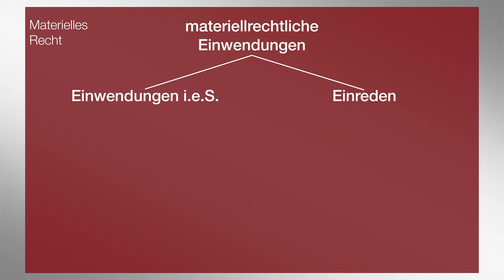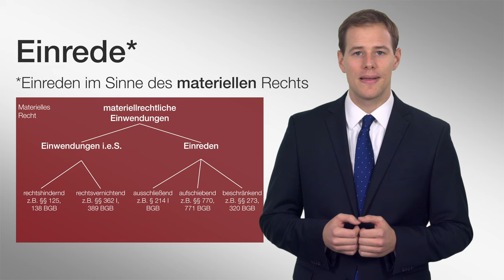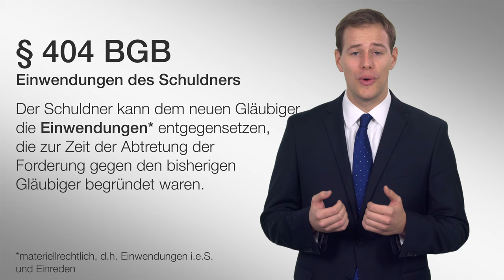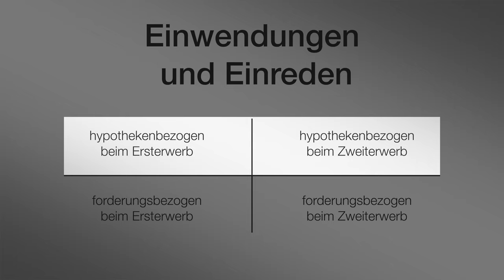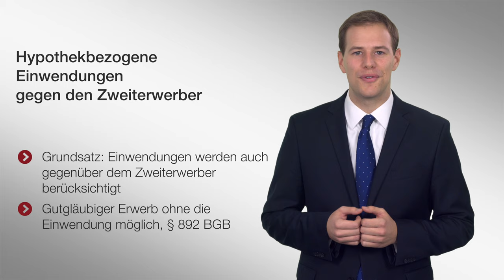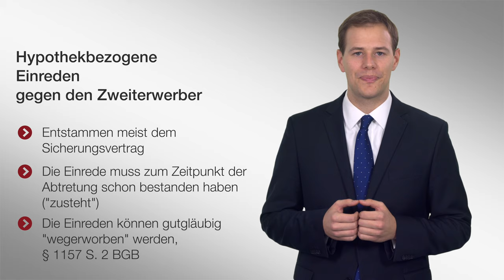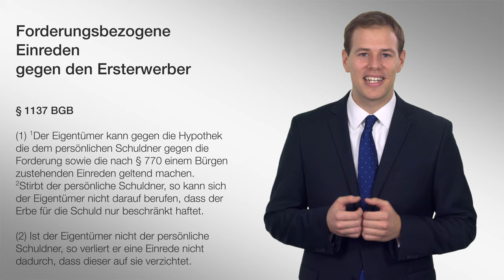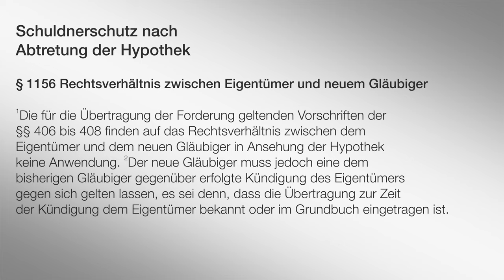Hypothek 3 – Einwendungen und Einreden | Immobiliarsachenrecht | Folge 8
Wait, what?? Schon wieder Hypothek? Genau so ist es! Heute geht es um Einwendungen und Einreden gegen die Hypothek und zwar in allen Varianten: Wir schauen uns forderungs- und hypothekenbezogene Einwendungen und Einreden gegen Erst- und Zweiterwerber an. Klingt erstmal dramatisch, wenn das System aber einmal verstanden ist, verliert dieses Thema viel von seiner Bedrohlichkeit. Und einen kleinen Bonus gibt's oben drauf: Viel von dem, was wir zur Hypothek lernen, hilft uns später bei der – praktisch viel relevanteren – Grundschuld weiter. Also auf geht's!

▶ Inhaltsverzeichnis
0:52 A. Begriffsbestimmung Einwendungen und Einreden
4:14 B. Begriffsbestimmung Personen
5:13 C. Einwendungen und Einreden gegen die Forderung (Wiederholung)
8:26 D. Einwendungen gegen die Hypothek
9:53 D.1. hypothekenbezogene Einwendungen und Einreden gegen Erst- und Zweiterwerber
14:20 D.2. forderungsbezogene Einwendungen und Einreden gegen Erst- und Zweiterwerber
19:06 E. Schuldnerschutz nach der Abtretung in der Hypothek
20:48 Zusammenfassung

Ruben Rehr ist wissenschaftlicher Mitarbeiter am Lehrstuhl für Steuerrecht an der Bucerius Law School (Prof. Dr. Weitemeyer). Er hat Rechtswissenschaft an der Bucerius Law School (LL.B, 2014) sowie an den Universitäten Cambridge (Trinity College, Visiting Student, 2012) und Oxford (Lady Margaret Hall, M.Jur., 2018) studiert.

Diese Videoreihe begleitet die Vorlesung Sachen- und Kreditsicherungsrecht 2, die Teil des Grundstudiums an der Bucerius Law School ist und im 4. Trimester unterrichtet wird. Ruben Rehr bedankt sich bei Prof. Dr. Birgit Weitemeyer und Dipl. Finw. (FH) Tim Maciejewski, LL.B., für zahlreiche wertvolle Anmerkungen sowie bei Sven Störmann, LL.B., und Jannik Matern für die technische Umsetzung. Die Produktion wurde unterstützt von der ZEIT-Stiftung Ebelin und Gerd Bucerius und dem Bucerius Alumni e.V., denen ebenso herzlicher Dank gilt.

▶ Alle bisherigen Videos

Bitte nennen Sie bei Nachnutzung Ruben Rehr, Bucerius Law School als Autor.